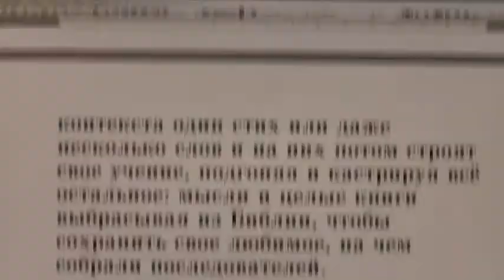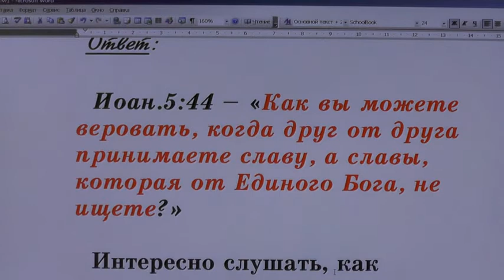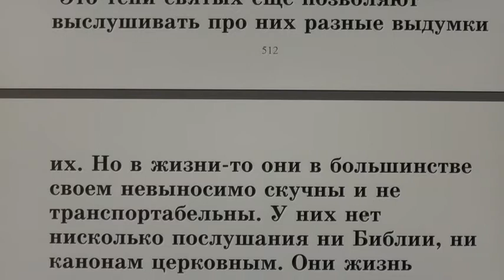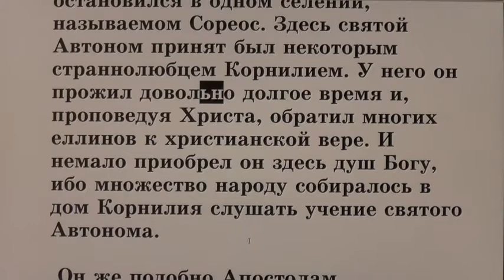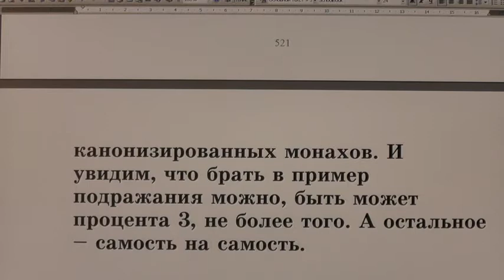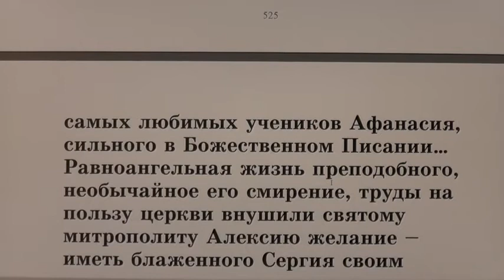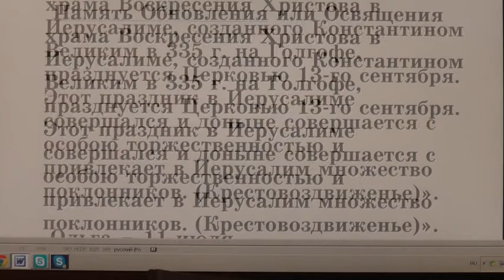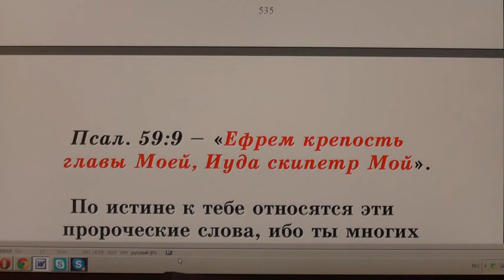№16. Жития святых во свете Библии. Открытым оком